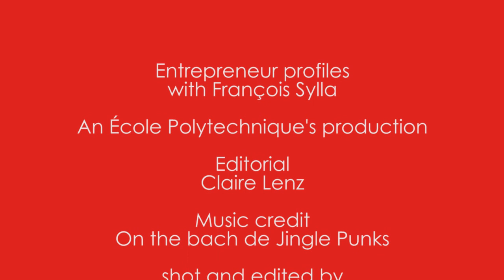Entrepreneur profiles: the start-up SourceLAB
The third episode of "Entrepreneur profiles" is about the start-up SourceLAB. Created by two PhD students from École Polytechnique, François Sylla and Antonin Borot, SourceLAB develops revolutionary particle accelerators based on laser-plasma technology, which will help reinvent non-destructive testing (NDT) of matter.
The start-up was awarded the Jean-Louis Gerondeau / Zodiac Aerospace Prize 2011.
"Entrepreneur profiles" is a series of videos presenting start-ups related to l’X. The entrepreneurs explain in three minutes the idea of their project, the beginning and the growth of their start-up, and the perspectives for the future. They also give advice to other future entrepreneurs.